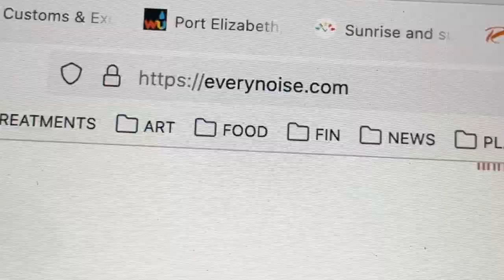MINUTE OF MONTH NO. 46, DECEMBER 2023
No. 46, December 2023. As I remember it, December had some calculation to it. There is so much in New York to make you crazy. So much to make you deaf. So much noise and so many people. I thought this time of year was great but actually there are simply too many people everywhere doing things. On Dec 4, a long day of travel through Barbados to St. Vincent and the Grenadines. Last leg was in the front of a small plane flying through this illuminated rainstorm the color of Pantone’s color of the year. I thought perhaps I had died. I couldn’t understand this beauty. (My sister says, “your interest in beauty is not trivial.”) Our first stay, we met a marine biologist next door from RI. At a yoga class, we met a man @gazpachot used to watch on TV as a kid who asked us to help him write a play about dogs. We dinnered with our friend we accidentally met the last time we were here who Paul used to work with who also used to coincidentally live next to his grandparents. P made appointments to look at properties. We went down to the mat on things… Boris Lermontov says in The Red Shoes, “Don’t forget, a great impression of simplicity can only be achieved by great agony of body and spirit.” And I’m always the practical one, pretending I can see the future, and warning P that we must get those rabbits in the hat before performing a miracle (another Red Shoes quote.) Meanwhile, we met the day of our 20th anniversary, and all the time I know — every nanosecond — why we are together and how deeply in love I am with him. By this time, we were up on a hill overlooking the Atlantic renting from a pair of lovely sisters next door from London. They invite us to Christmas, to Toko’s, to hang out whenever. And one more synchronicity: finding out the other neighbors down the way were friends of my grandparents, knew my mom as a young woman, worked with my grandfather engineering steel tanks in NJ. On December 29, I woke up feeling really not well. My first bout of Covid. So, that was it for a week or so, though we dragged ourselves down to watch the fireworks at the port as it turned 2024. As for the rest of it, you get the idea. This is the Caribbean.